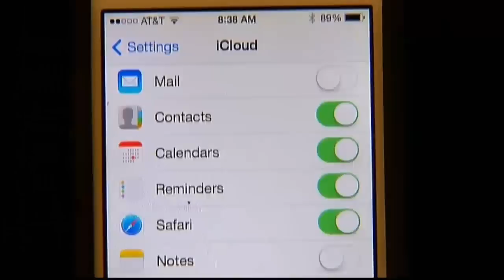Celeb daughters' mom gets private pics hacked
Carrie Michalka the latest victim in nude photo hack scandal